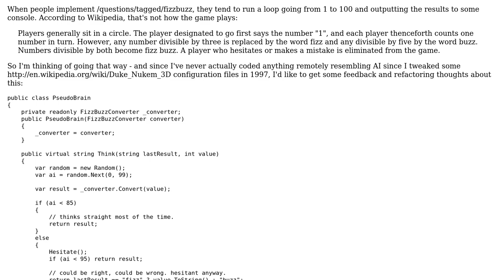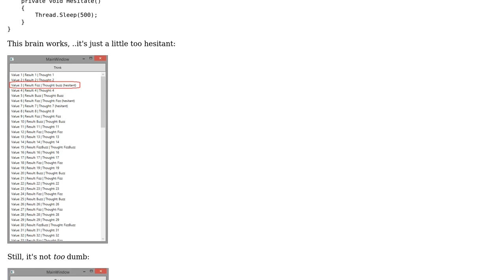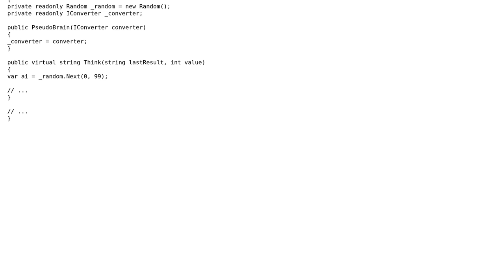Code Review: PseudoBrain FizzBuzz Thoughts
With thanks & praise to God, and with thanks to the many people who have made this project possible! | Content (except music & images) licensed under CC BY-SA | Music | Images & others | With thanks to user Mathieu Guindon user Jesse C. Slicer and the Stack Exchange Network Trademarks are property of their respective owners. You are responsible for your own actions.